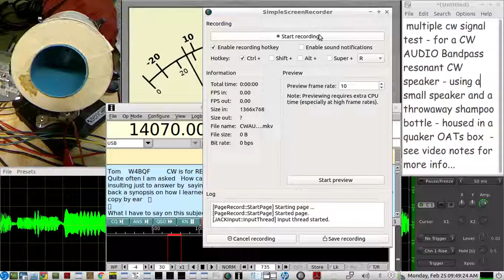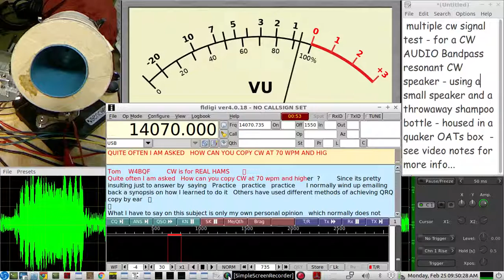Homebrew CW Morse Code accessory gear - 2nd test of a CW AUDIO BANDPASS|resonant SPEAKER design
this time...testing multiple CW SIGNALS - all at the same volume from:

500 hz
600 hz
800 hz
900 hz

and then finally  sending the final FLdigi at 735 hertz to see how much it sounds out above the rest of the cw signals on the S METER and by db's from the ear's hearing standpoint

CONSTRUCTION:
using a small speaker mounted to the bottom of a small empty shampoo bottle...with a small holed drilled into the middle of the shampoo bottle bottom...sealed with silicone around the speaker-bottle plastic interface...and mounted inside an empty QUAKER OATS box filled with soundproofing insulation...

this design was given to me by a fellow HAM RADIO CW OP back in the early 1990's...(i have not yet found the letter i stored away, that he sent me with his call sign - and construction instructions,  but thanks to him for this)